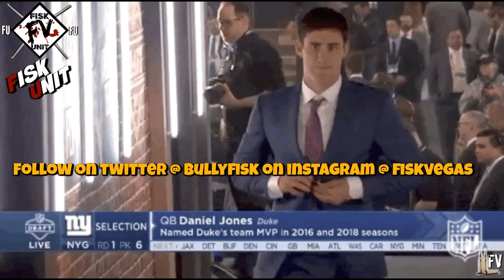New York Giants I Kayvon Thibodeaux out 4 weeks & Beavers torn acl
New York Giants I Kayvon Thibodeaux out 4 weeks & Darrian Beavers torn acl